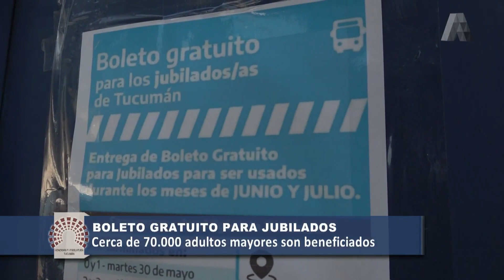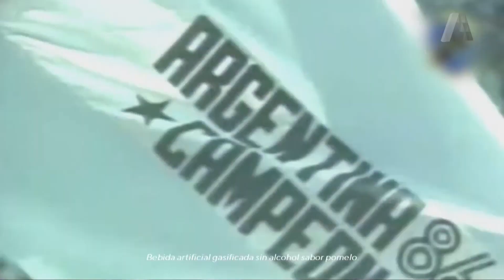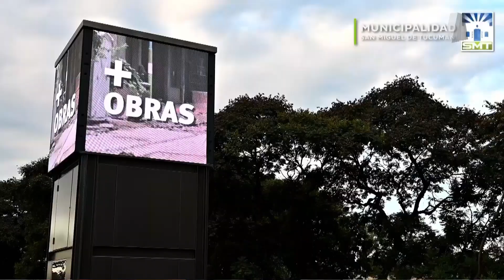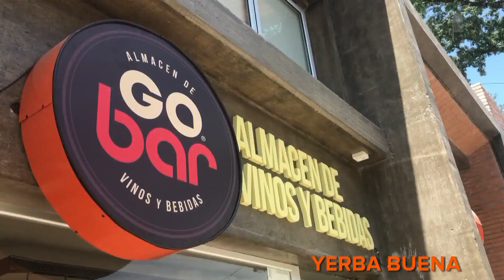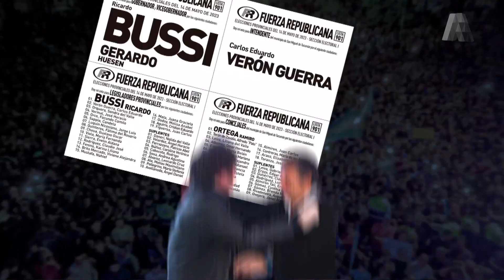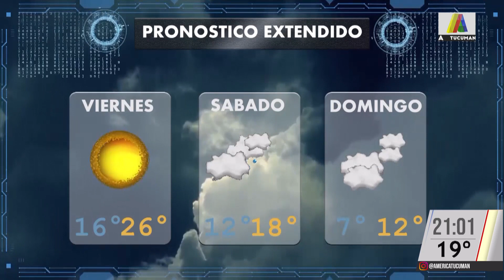ATN 07/06/2023 - PROGRAMA COMPLETO 🟣🔵